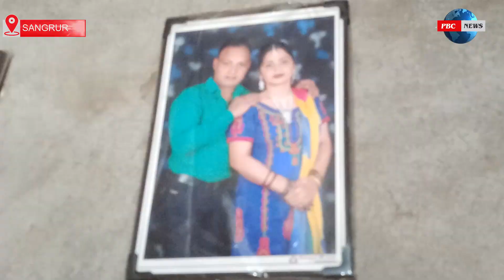ਨੌਜਵਾਨ ਦੀ ਦੁਬਈ ਚ ਹੋਈ ਮੌਤ ,ਪੁੱਤ ਦੀ ਲਾਸ਼ ਵਤਨ ਲਿਆਉਣ ਦੀ ਸਰਕਾਰ ਨੂੰ ਗੁਹਾਰ | PBC News Live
PBC News Channel which offers a wide basket of Innovative Solutions to its viewer’s i.e.  Hindi and Punjabi News, Current Affairs, Debate, Live Gurbani, Punjabi Video and Movies for the full fledge Entertainment of its Viewer.